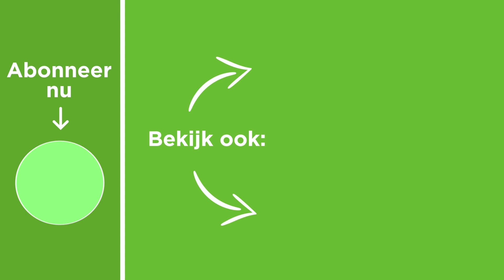Waarom Corporates Interne Startups Ontwikkelen [met Jasper van Sir Joe]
Ontdek Hoe en Waarom Jasper met Zijn Corporate Startup 'Sir Joe' de Markt van het Eigen Moederbedrijf Kapot Wil Maken.